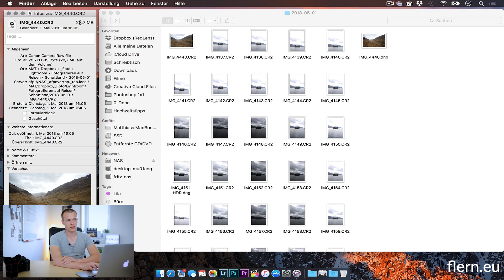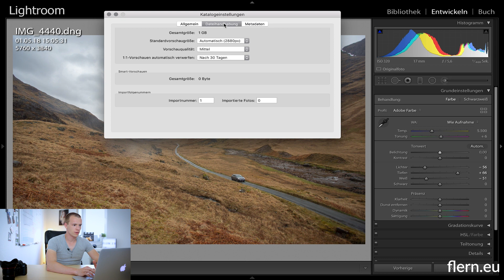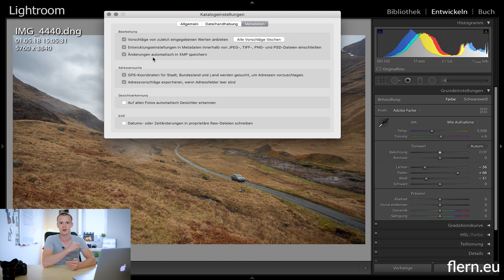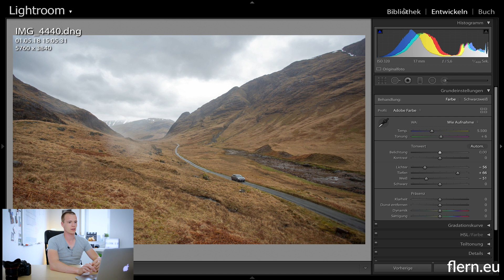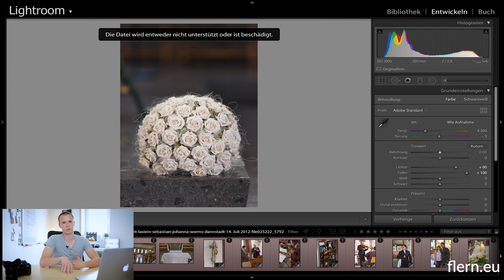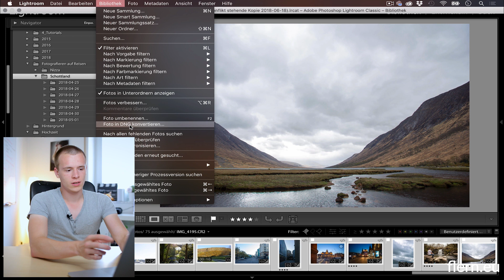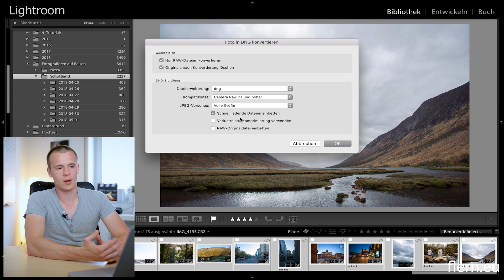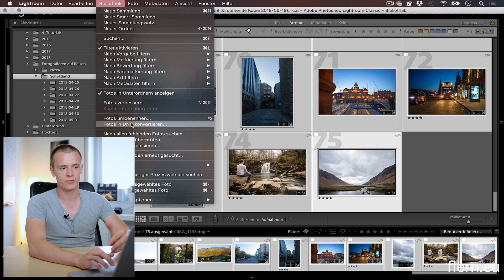RAW vs. DNG - Vor und Nachteile - Lightroom Tutorial - Fotografieren Lernen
Das DNG Format von Adobe ist ein vollwertiges RAW Format das jede Menge Vorteile mit sich bringen kann. Wann und wie man seine RAW-Fotos ins DNG konvertieren soll erkläre ich dir in diesem Video.

Dort findest du außerdem aktuelle Trainings zum Thema Bildbearbeitung und Fotografie.

Meine Ausrüstung

Zum Filmen
Zum Fotografieren
Etwas älter aber immer noch ein Biest
Geniales Objektiv
Geniales günstiges Objektiv

Geniale Kameratasche

Du willst uns eine Frage stellen? Kein Problem du bekommst auch direkt eine kostenlose Antwort darauf.

Meine Ausrüstung*

Zum Filmen
Zum Fotografieren
Geniales Objektiv
Geniales günstiges Objektiv

Geniale Kameratasche